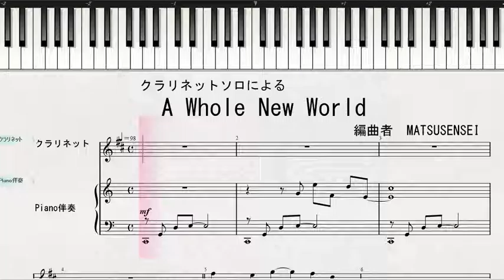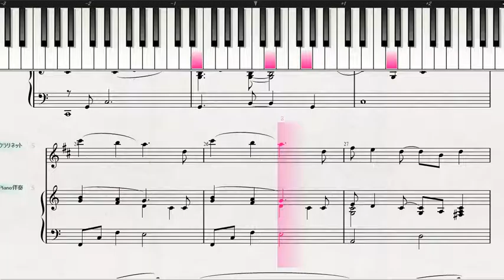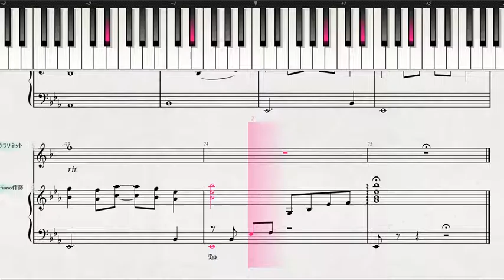A Whole New World CL